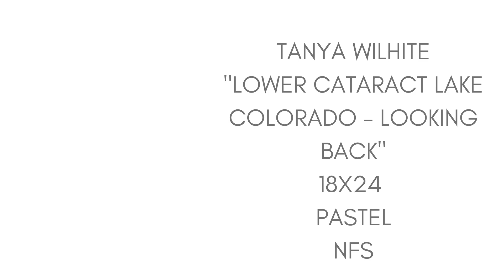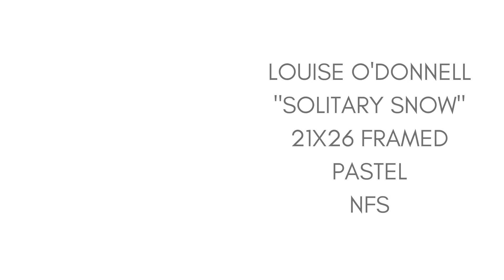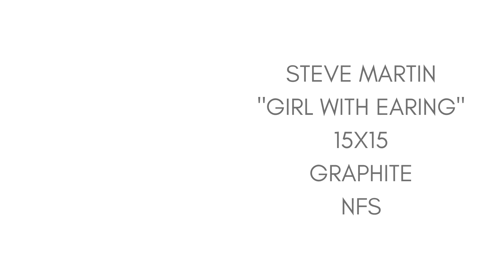MARY MULLER STUDENT SHOW SPRING 2021